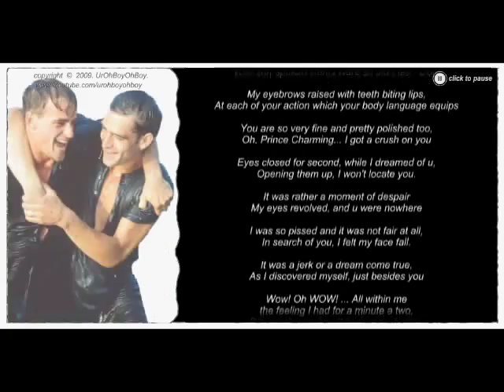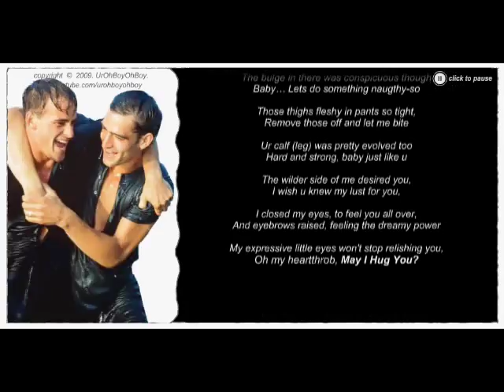May I Hug You - A Loving Gay Poem, Gay Love Poem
This is my own written Poem dedicated to the Sexy Hearthrob

May I Hug You
Gay Poem
Gay Love

यह मेरा खुद लिखा सेक्सी हंक को समर्पित कविता है
क्या मैं तुम्हें गले से लगाऊं
समलैंगिक कविता, समलैंगिक प्यार
هذا هو بلدي قصيدة مكرسة لالحبيب مثير
اسمحوا لي أنت الحضنة
مثلي الجنس القصيدة
مثلي الجنس الحب

Este es mi poema escrito propio dedicado a la Heartthrob Sexy
¿Puedo abrazarte
Gay Poema
Gay Love
Das ist mein eigenes Gedicht geschrieben, die Sexy Heartthrob gewidmet
Darf ich Sie Hug
Homosexuell Poem
Homosexuell Love
Ito ang aking sariling mga nakasulat na Poem na nakaukol sa mga Sexy malaking piraso
Maaari ko bang yakapin mo
Poem Gay, Gay Love
Это мой собственный письменный стихотворение, посвященное Sexy Hunk
Могу ли я обнимать вас
Гей поэма, Gay Love

Questa è la mia poesia scritta dedicata al Hunk Sexy
Possono Ti abbraccio
Gay Poem, Gay Love
Tai yra mano paties parašyta poema skirta Sexy hunk
Leiskite Hug You
Eilėraštis Gay Gay Love

Dit is mijn eigen geschreven gedicht gewijd aan de Sexy Hunk
Mag ik Hug You
Gedicht Gay, Gay Love
这是我自己写的诗，致力于性感猛男
我拥抱你
盖伊诗，同性恋爱

นี้เป็นโคลงเขียนของตัวเองอุทิศให้เซ็กซี่ ก้อนใหญ่
ฉันกอดคุณ
เกย์โคลง, Gay Love
Ceci est mon poème écrit propre dédié à la Hunk Sexy
Mai Je vous embrasse
Poème gay, gay Love
To jest mój własny poemat napisany poświęconej Sexy Hunk
I może Hug You
Gay Wiersz, Gay Love